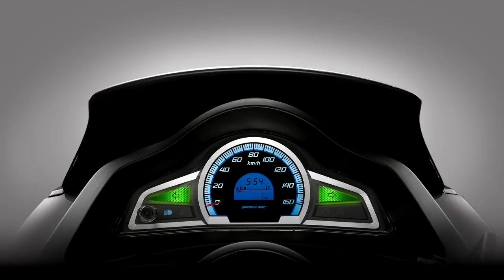Teste Honda pcx 2016